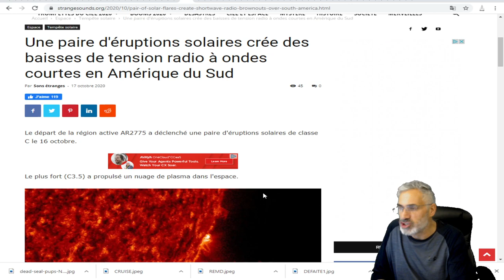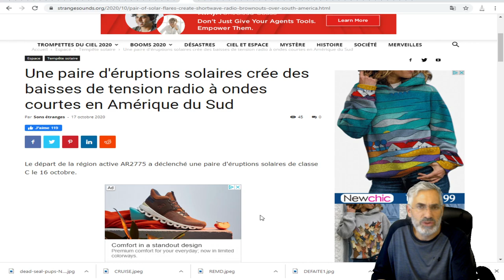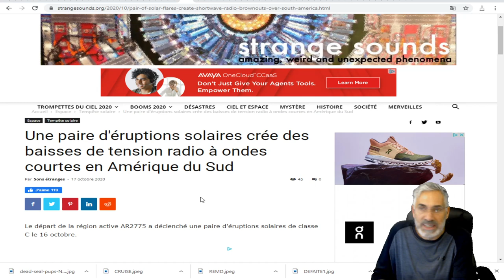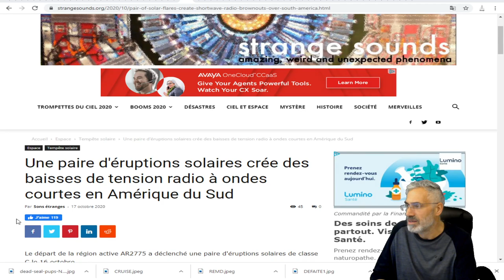Une paire d'éruptions solaires crée des baisses de tension radio à ondes courtes en Amérique du Sud